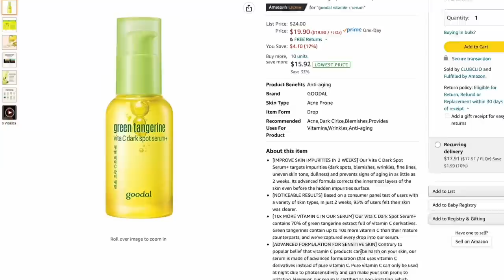MONTHLY FAVORITES TRY ON AND CHIT CHAT | Casey Holmes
Products Mentioned:
Notes:
- Top: bergamot, nutmeg, rhubarb, lychee.
- Middle: Turkish rose, vetiver, incense, cedarwood.
- Base: vanilla, cashmeran, musk.
Mood: Feminine, delicate, sensual.

Come say hi on my other forms of social media!